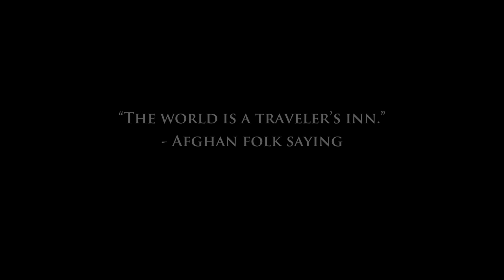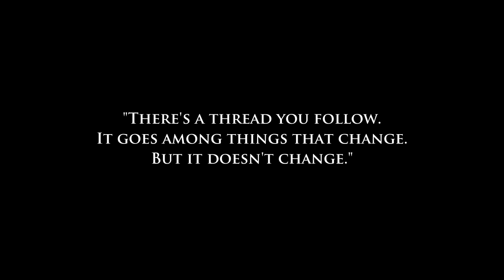Samye to Gyantse: Simple Gifts are Great Offerings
As you travel overland across Tibet you become more and more aware of the interconnection between the landscape and the people. You see how the landscape is both changed by its inhabitants and how it changes them. Gyantse used to be the third largest town in Tibet. Now, it has been eclipsed by other cities across the Tibet Autonomous Region. It is split in half by the Gyantse Dzong, a large fortress; on one side there is a modern industrial center, and the other side there is a traditional Tibetan town. Gyantse is mainly known for the Kumbum, the largest stupa, or reliquary shrine in Tibet. During our visit we were surprised to find the pilgrimage community clustered around Rabse Nunnery, a nunnery slightly outside of Gyantse; we wondered if this might be a response to the heavy tourist culture surrounding the town's primary monastery, Palcho Monastery. In fact, over the course of our stay we had this strange sense of multiple-line tightrope-walking. We were walking the fine lines between our own Western culture, various traditional Tibetan cultures, and recent modern industrial cultures. And it was fascinating how our preconceptions about pilgrimage shifted with the communities we met ...

Note: We have permission from Otti Albietz to use the song "Lighting Bolts in Little Ships" in this video.